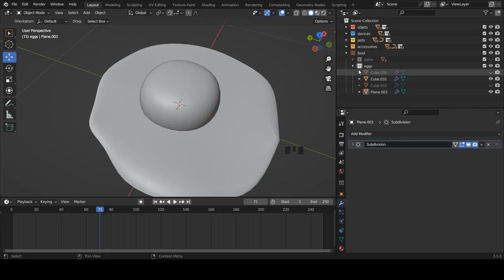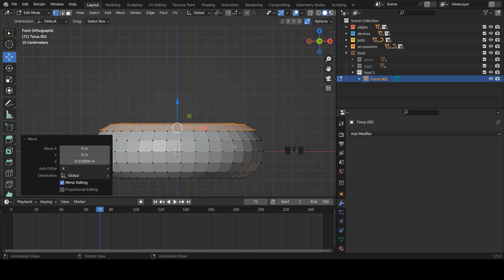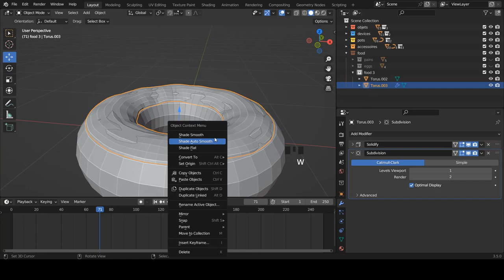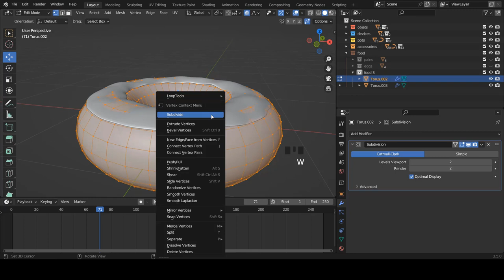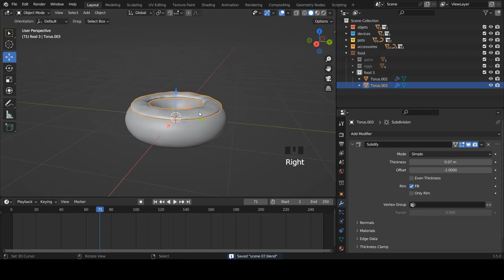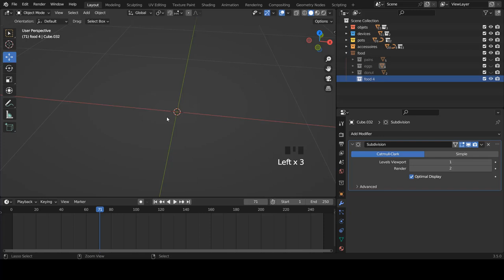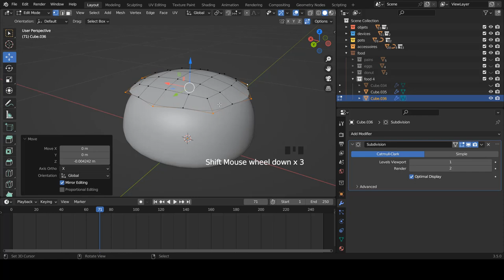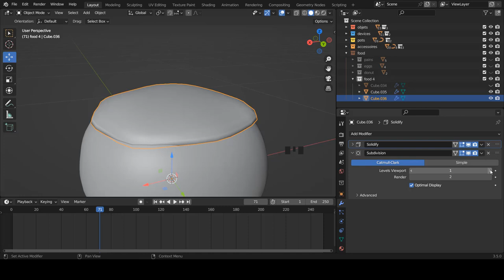Blender fr - Apprendre blender | Exercice de Modélisation - Le Donut | Débutant [TUTO FR]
Création d'une scène  : Le Donut

➜➜➜➜➜➜➜➜➜➜ IMPORTANT ➜➜➜➜➜➜➜➜➜➜➜➜➜➜➜➜

► AIMER! 👍
► COMMENTER! 💬
► PARTAGER! ➤

➜➜➜➜➜➜➜➜➜➜ BLENDER ➜➜➜➜➜➜➜➜➜➜➜➜➜➜➜➜➜

➜➜➜➜➜➜➜➜➜➜ FORMATION ➜➜➜➜➜➜➜➜➜➜➜➜➜➜➜➜

➜➜➜➜➜➜➜➜➜➜  MEILLEURS VIDEOS  ➜➜➜➜➜➜➜➜➜➜➜➜